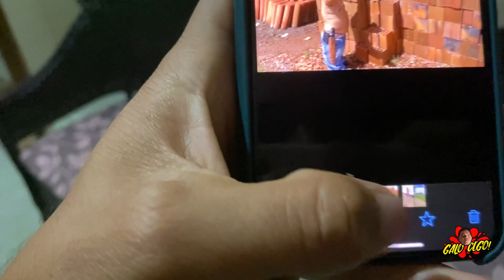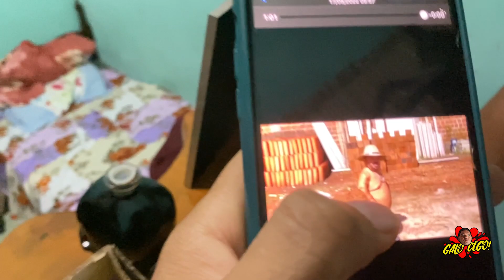PILILIU MANDA RECADO E O GALO NÃO GOSTOU 😳😂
SIGAM NOSSOS INSTAGRANS OFICIAIS👇🏾🚨

Arrochem o dedo no like 👍🏾

Ativem as notificações pra não perder nenhum vídeo do canal!🔔